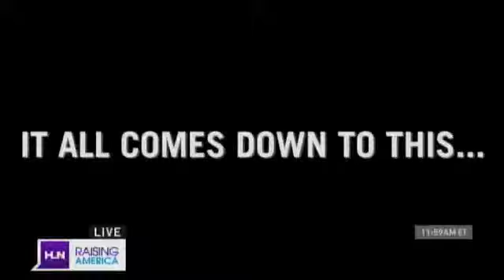HLN Raising America - Jodi Arias Murder Trial Discussed (Audio skips)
- HLN Raising America - Jodi Arias Murder Trial Discussed (Audio skips) - Jacksonville Attorney John Phillips appears on the hit noon television show to discuss Jodi Arias murder trial with hosts, as well as Dr. Drew and Beth Karas.

Our law firm was started in 2011 to be different, personal and compassionate.  Since then, we have expanded from personal injury and wrongful death, to criminal defense and family law.  We've won awards both in the industry and from local "best of" selections, have gotten multi-million dollar verdicts while Good Morning America's cameras rolled and handled many cases which were of far less settlement value but meant just as much, as well as helping families and those who were accused of crimes.  John is board certified as an expert in civil trial law and we are here for you- or by emailing .